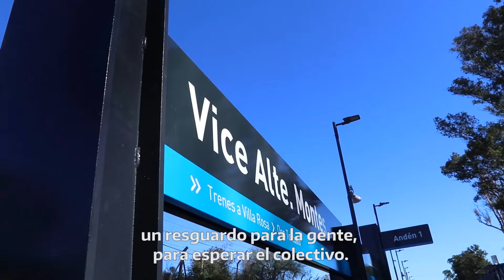Vecinas, vecinos y comerciantes ya disfrutan de la nueva estación Montes de la línea Belgrano Norte